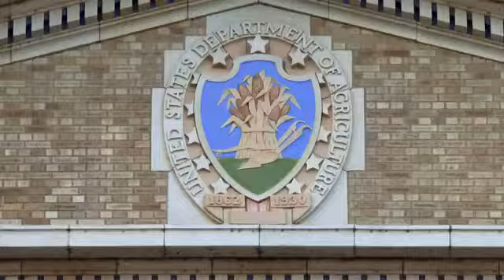Forks Over Knives Trailer: Take Back Your Health for Life!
The feature film Forks Over Knives examines the profound claim that most, if not all, of the degenerative diseases that afflict us can be controlled, or even reversed, by rejecting animal-based and processed foods.

"A great film." -- Sanjay Gupta, MD, CNN chief medical correspondent

"A film that can save your life." -- Roger Ebert, Chicago Sun-Times

"I loved it and I need all of you to see it." -- Dr. Oz, The Dr. Oz Show

"Convincing, radical, and politically volatile." -- John Anderson, Variety

Vegan News for The Animals ~ Our Planet ~ Your Health... LIFE!